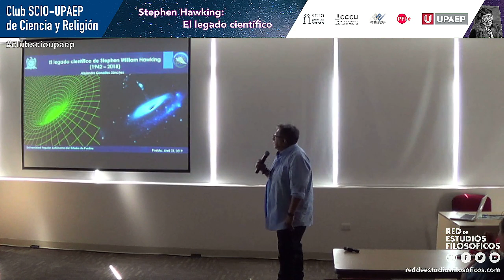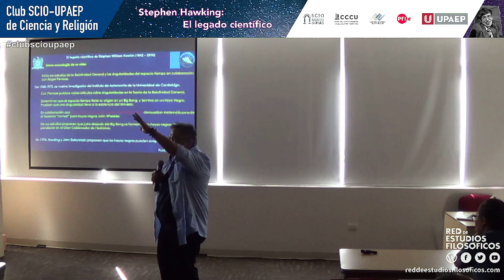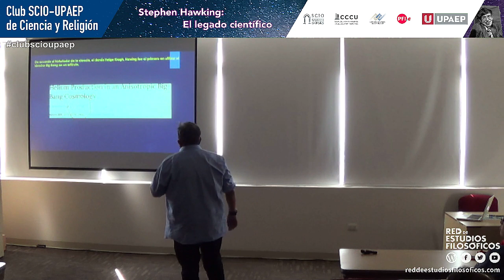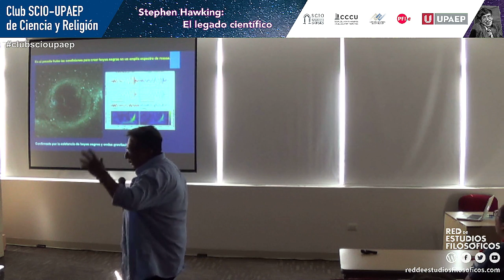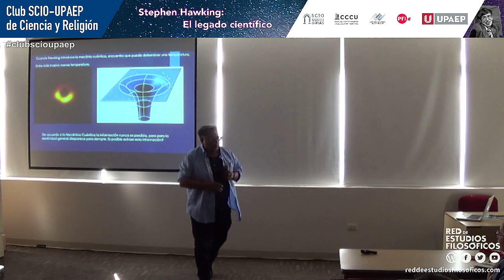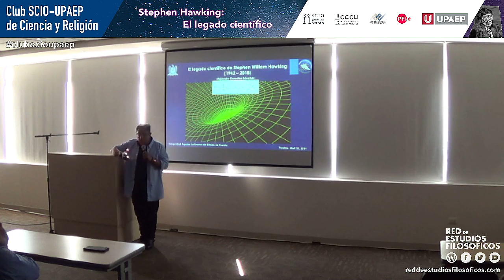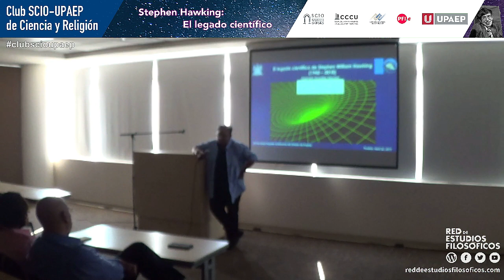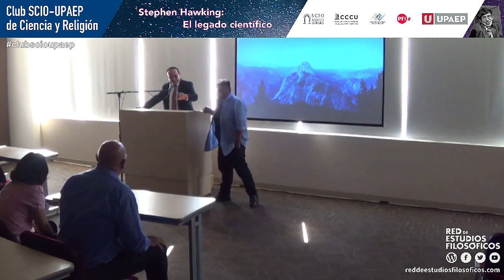Club SCIO-UPAEP. "Stephen Hawking. El legado científico" Dr. Alejandro González Sánchez.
Red de Estudios Filosóficos: REFradio. Filosofía, Ciencia, Cine, Letras, Música.